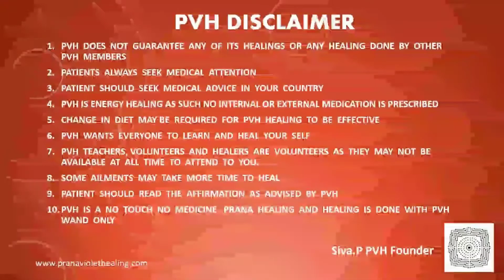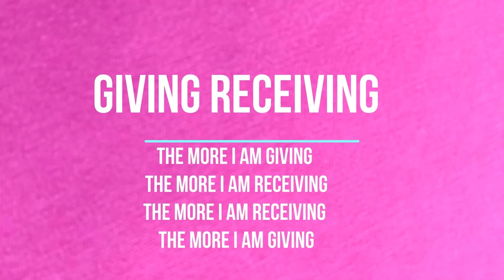PVH Volunteers of Johore Baru Malaysia 31.8.2019